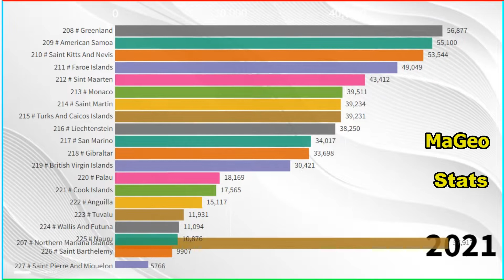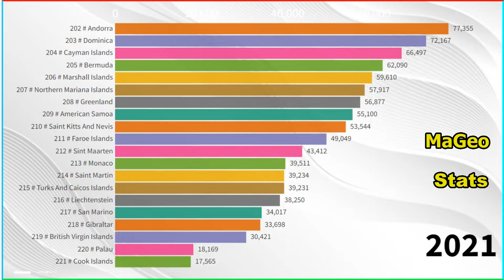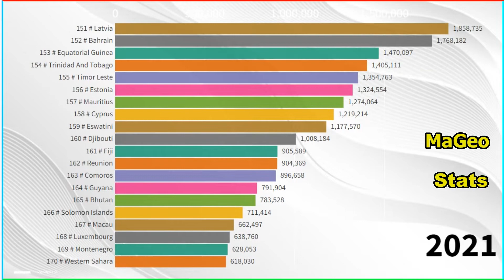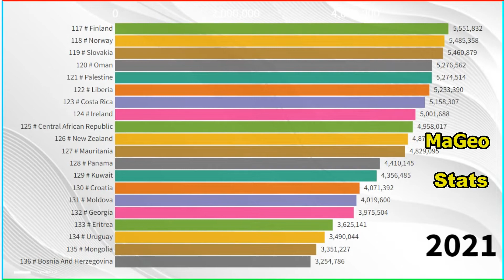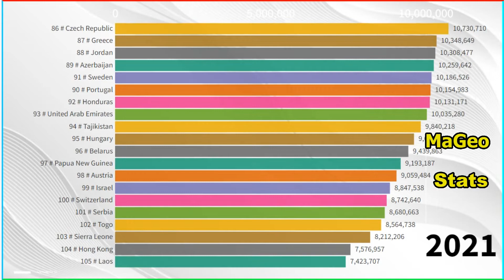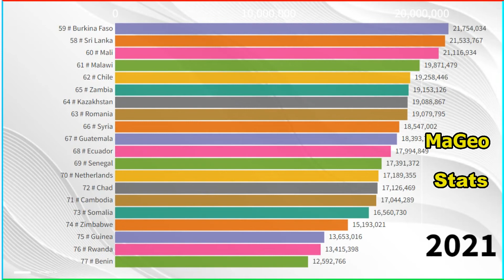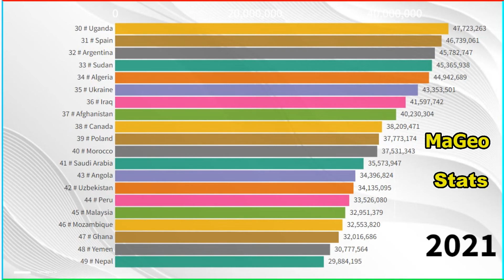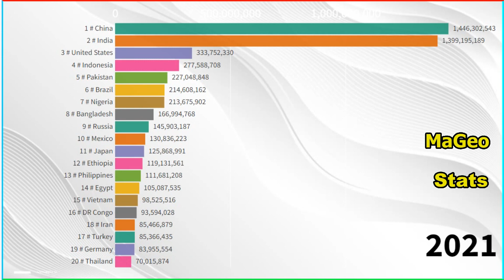Աշխարհի բնակչությունը 2021 թվականի դեկտեմբերին